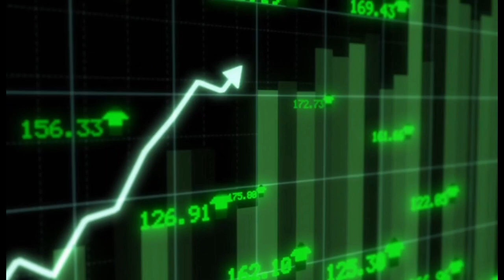Japan startup Ecosystem in 2023 with Joshua Flannery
In this episode of ⁠⁠⁠Scaling Japan Podcast⁠ - Japan Startup Ecosystem, we welcome Joshua Flannery, the founder and CEO of Innovation Dojo Group, delves into the key aspects of the startup ecosystem. He explores the roles of incubators and accelerators in fostering early-stage ventures. Joshua highlights the significance of vibrant startup cities as hubs for innovation and collaboration. Additionally, he shares insights on leveraging overseas universities' innovation and R&D departments for global entrepreneurship.

ABOUT ME :💡
Hi! My name is Tyson Batino and I have founded 2 successful companies in Japan, with one of them becoming the 7th largest English language school for adults in Japan. I now coach 25+ entrepreneurs on how to scale their revenue, service, and team to new heights. I also provide a lot of free resources for entrepreneurs through my podcasts, blogs, and videos here.

MARKETING AGENCY
I’ve launched a marketing agency service for small businesses. We can help you with the following:
- Websites in English or Japanese
- SEO or MEO in English (can provide advisory for doing in Japanese)
- Content Marketing in English (can provide advisory for doing in Japanese)

Timestamps:
(00:00) Introductions
(03:06) About incubators
(07:57) About accelerators
(20:19) Start up cities
(30:31) Overseas university’s innovation/R&D/startup department and entering the Japanese market

Coaching with Tyson Looking to take your business to the next level? Let our host Tyson Batino help you scale your business from $100,000 to $10,000,000 dollars with his coaching and advisory services. ⁠⁠⁠⁠⁠Visit here to learn how he can help⁠⁠⁠⁠⁠⁠⁠⁠⁠⁠.

✨Guest Appearance✨
Find out more about Joshua Flannery at:

📩Japan Business Development service for foreign universities looking for R&D partnerships in Japan: https